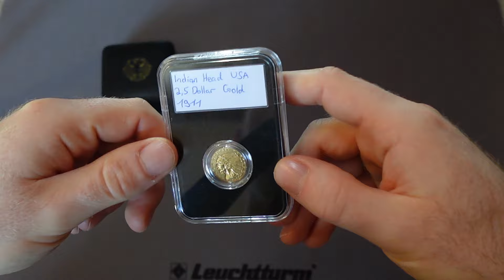Steigt Goldpreis trotz fallender Zinsen?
Das erste Video im neuen Jahr und gleich beschäftigen wir uns mit einem aktuellen Thema, den Zinsen und dem Goldpreis. Ob es sinnvoll ist jetzt noch zu investieren und das bei den fallenden Zinsen erkläre ich euch im heutigen Video. Zudem stelle ich euch Goldmünzen und Goldbarren vor!

Mit dem Kanal "Goldhamster" hast du den ultimativen Guide zum Erfolg und Investment mit Gold und Silber gefunden. Du willst in Gold, Silber und andere Edelmetalle investieren, weißt aber nicht genau, wie du das machen sollst? Oder du hast schon Gold und Silber und willst dieses richtig vermehren oder zu Geld machen? Dann bist du hier genau richtig! Ich, der Goldhamster, biete dir wöchentlich neuen Input und neue Tipps, um in Gold und Silber richtig anzulegen und zu investieren.